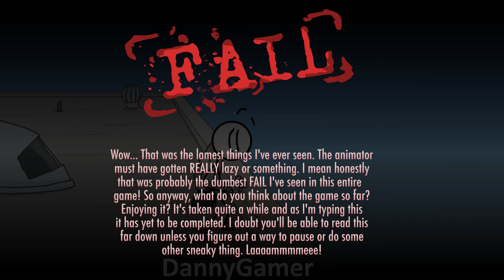THSC But Every Option Works | Escaping The Prison